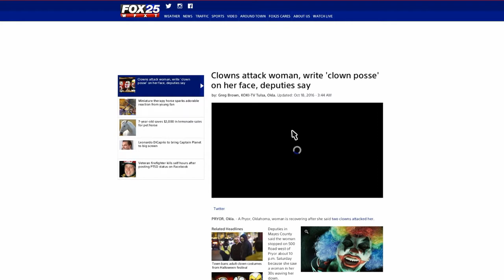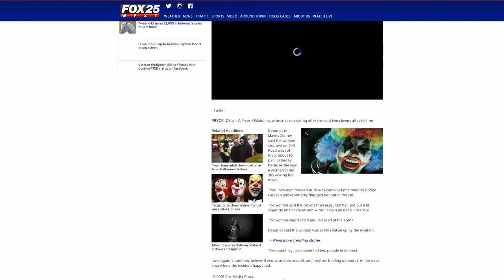Kiler Klown Kunundrum (KKK)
These clowns tho but this was his channel which I promised to put out which was

Also get Adam Brown Tv in your sub box fam.